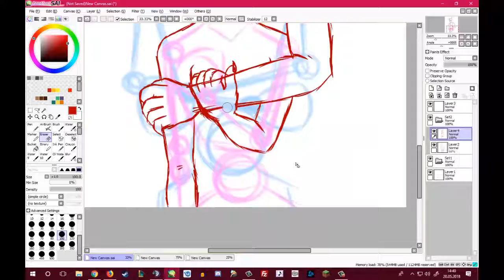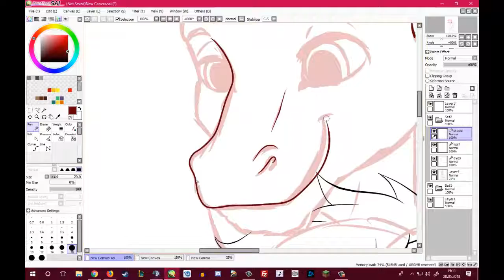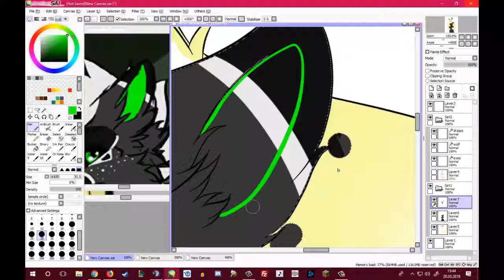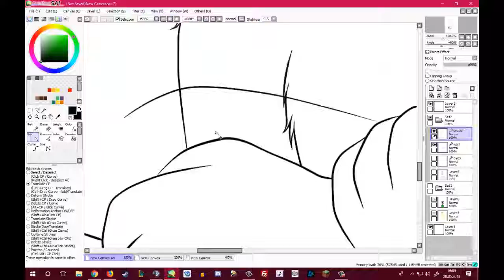Commission Speedpaint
One of the commissions I did :)

Characters don't belong to me